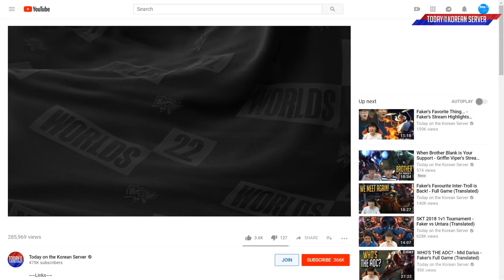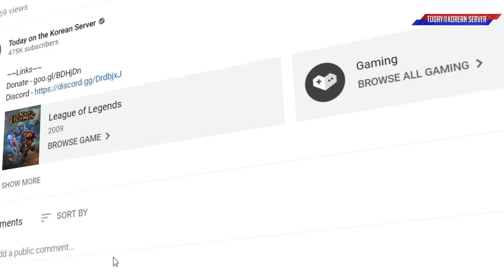Tank or Carry? You Decide! - Best of LoL Stream Highlights (Translated)